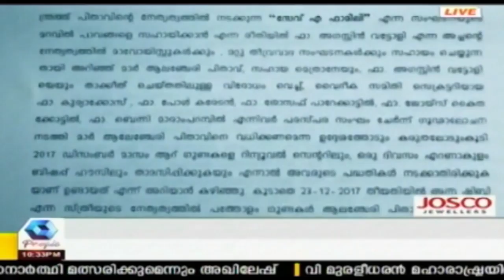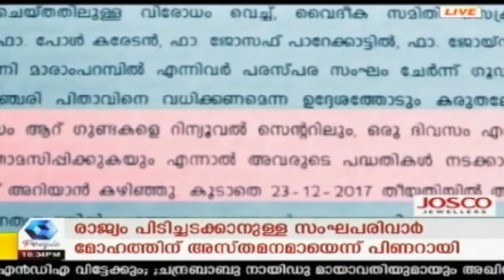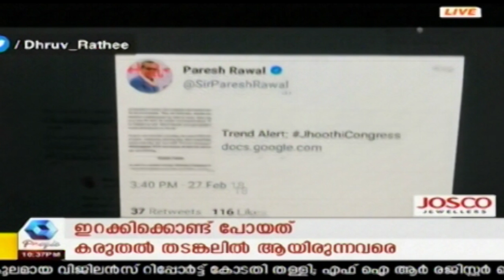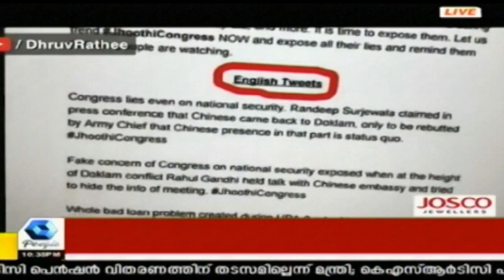Crime branch | 15th March 2018 | Full Episode